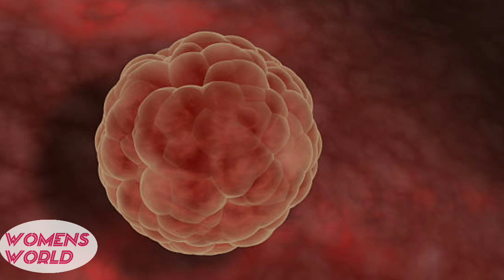எந்த நாளில் கருமுட்டை வெடிக்காமல் இருபதை டெஸ்ட் செய்வது?எப்படி வெடிக்க வைப்பது?